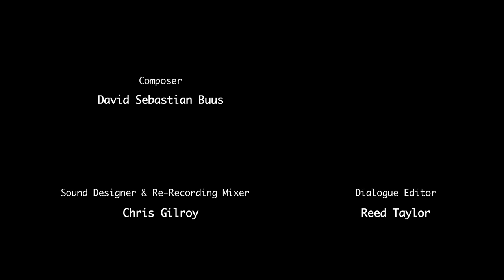Funny videos Dust bunnies The interview from funny videos ever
Funny video Dust Bunnies present:

The funny video interview that went wrong:-).
I made this funny youtube video to make people happy. Enjoy the fun with my funny dust bunny babies:-).

Funny videos - Dust Bunnies share:
Funny videos ever on youtube, because we love to lol a lot. Funny videos make us laugh with a lot of pranks. Think this is funny videos ever? Laugh with funny videos. We love funny videos with a lot of pranks. Lol with funny videos. Best vine funny youtube videos ever. Thats a very funny youtube video lol video crazy video hilarious funny video
hilarious crazy youtube videos ever with funny dust bunny videos most funny video ever. What is a vine funny video made of, a lot funny video stuff you can lol with your friends. We just say, vine funny videos with pranks we love. Funny videos ever makes vine, prank and funny videos so funny. Best vine funny videos is also found here: